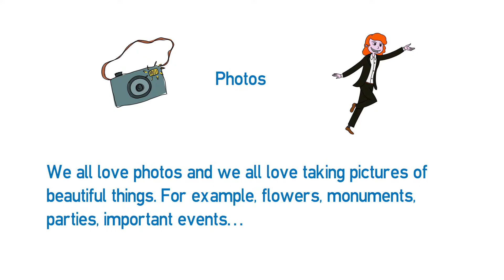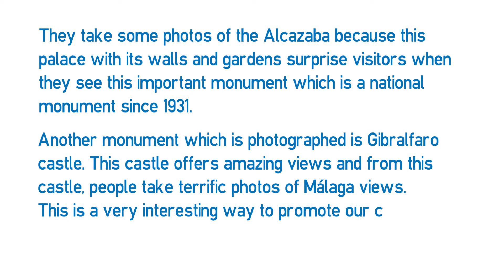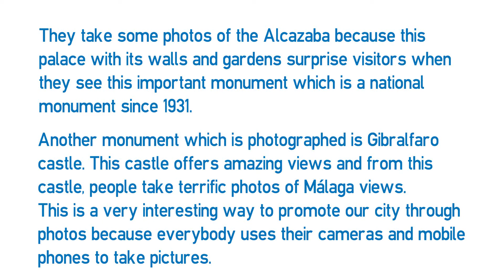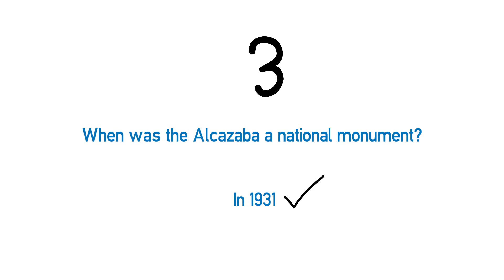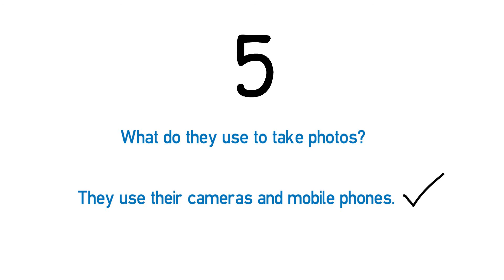Reading A2 - Photos